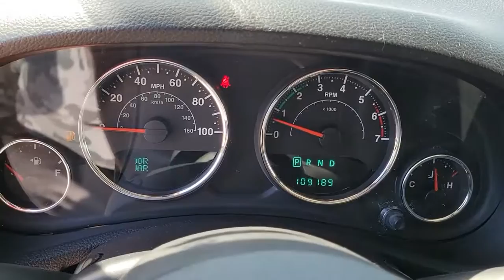2011 Jeep Wrangler Unlimited Chicago, Evanston, Highland Park, Deerfield, Northbrook IL J36845A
Black Clear Coat Used 2011 Jeep Wrangler Unlimited available in Glenview, IL at Fields Chrysler Jeep Dodge Ram Glenview. Servicing the Chicago, Evanston, Highland Park, Deerfield, Northbrook, IL area.
2011 Jeep Wrangler Unlimited Sport - Stock#: J36845A - VIN#: 1J4HA3H13BL586655

Low Miles! Two Owner CARFAX report! 4x4! Power convenience Group! Three Piece Freedom Hard Top! Power windows and locks, premium alloy wheels, keyless entry, and so much more!